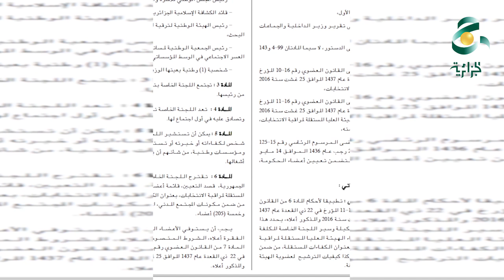صدور مرسوم يحدد كيفية تشكل لجنة إختيار أعضاء الهيئة العليا المسقلة لمراقبة الإنتخابات